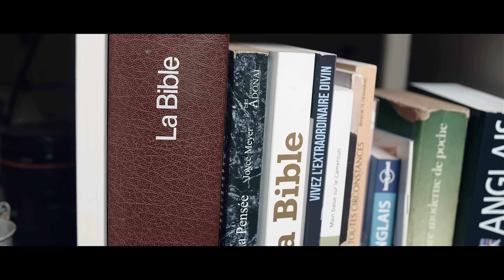X-MALEYA OFFICIAL - X Maleya - Ma prière ( Official Video )